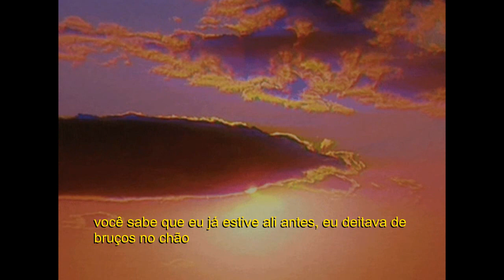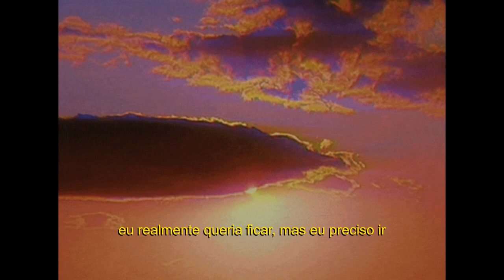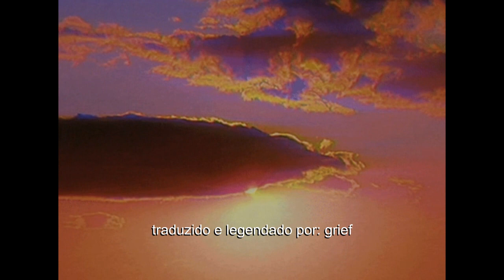oliver ~ headphones (legendado)